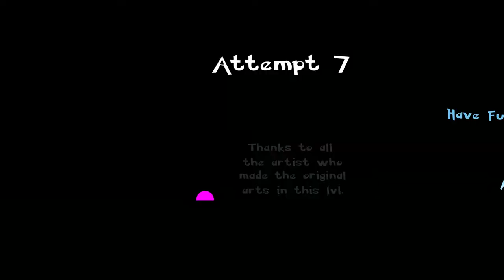Geometry Dash 2.11 — Trixie By Chamoylol [Harder]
I recorded a 15 minute video of me playing this with some epic commentary, but my mic wasn't on
(don't ask how i took 15 minutes on a 6* level)

This is definitely his (or her I’m sorry) level, because the gameplay actually syncs, The art is pretty good, and I have no idea how to give criticism!
the coins are pretty Easy! Ha!

she frowns when you die

=- Basic Information -=

Attempts:
44
ID:
60185839
Enjoyment:
i mean it's a 6* level
Personal Difficulty:
 6*
Hardest Part:
 idk

=- Songs -=

Menu:
 Persona 3 FES - Brand New Days -The Beginning-
Level: TheFatRat & Phaera - Sunlight (867092)